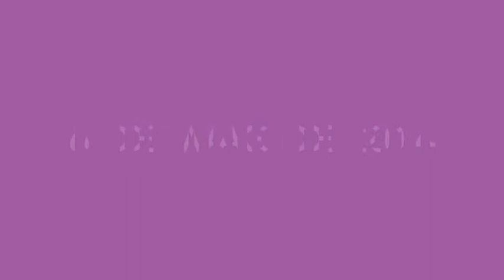Dia del pare manyanet